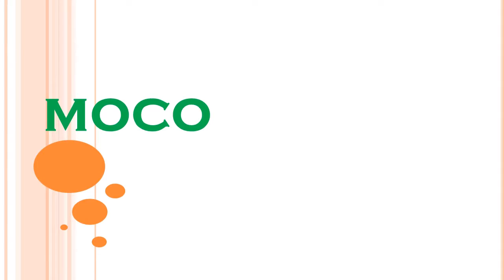RockeArte-( Parte 2 )-2016-Tartagal-Moco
Hola gente!  En este vídeo quería mostrarle ROCKeARTE  2016 evento solidario a beneficio de los chicos de la institución A.P.A.D.I  y mostrarles la feria de los artesanos, quería  compartir el vídeo con todos ustedes espero les guste.